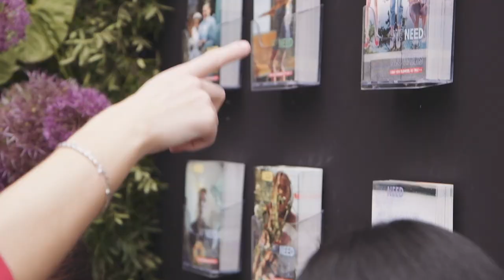We Hebben Meer Bloemen Nodig | Aftermovie Bloemenmuur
Van donderdag 20 juni tot en met zaterdag 22 juni stond er in het Vondelpark in Amsterdam een bloemenmuur als symbool voor alles waar we meer van nodig hebben. De muur vormde een meterslang bloemenspektakel, waar iedereen een bloem uit kon plukken en een briefje kon achterlaten met een wens. De bloemen in de muur stonden stuk voor stuk symbool voor een échte behoefte: meer samen, meer liefde, meer verbeelding, meer moed, meer lol, meer wonder. We Hebben Meer Bloemen Nodig.